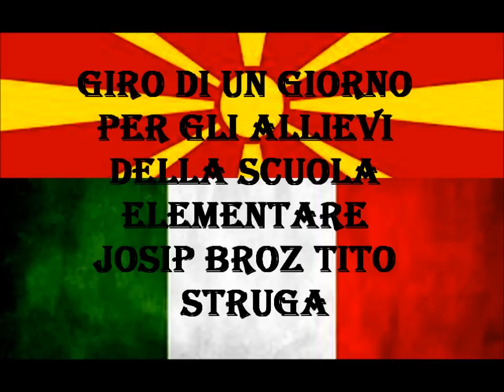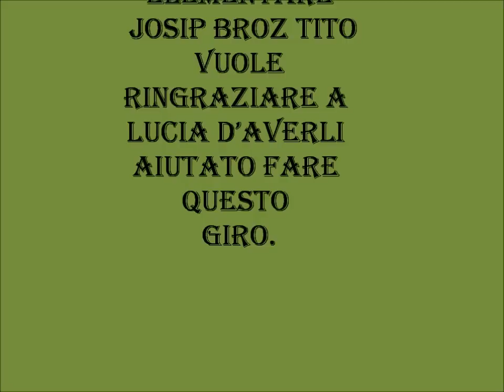Ednodnevna ekskurzija za uchenicite od OU Josip Broz Tito Struga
Explore Macedonia - Team building workshop and one day excursion for primary school students from Struga
This activity has been implemented in July 2012 by LDA Struga and has been supported with private donation from Lucia Masetti from Italy.
The main goal of this activity was to organize team-building activity for group of youngsters from primary school in Struga and to have them fall in love in all their country has to offer.. This activity was implemented in the beautiful Macedonian country side. The children were introduced to the Macedonian traditions,food and folklore and had great fun riding donkeys in the mountain. Macedonia suffers a huge brain drain in the last years, and we believe that such activity will help young people appreciate more their home-country and later on try to make it better by choosing to stay and work here rather than emigrating.
LDA Struga wants to thank the parents that supported this idea and its implementation, Lucia Masetti who donated finances for its realization, Milco Kotoski from village Kuratica for helping the organzation in the village, Tanja Petreska for making this video, Vladimir Karaev for doing the workshop.

Оваа активност беше имплементирана во Јули 2012 од ЛАР Струга и беше поддржана преку приватна донација од Лучиа Масети од Италија. Главната цел на оваа активност беше да се организира обука за тимска работа за група млади од едно основно училиште од Струга и да им се помогне на младите да ја засакаат нивната родна земја и се што таа може да им понуди.
Активноста беше имплементирана во прекрасната рурална област во Југозападна Македонија. На децата им беа претставени дел од македонските традиции, фолклор и храна и сите заедно уживаа јавајќи магариња низ селото.
Македонија има голем проблем со феноменот наречен „одлив на мозоци" и тимот на ЛАР Струга верува дека вакви активности може да им помогнат на младите луѓе да ја ценат повеќе нивната родна земја и ќе ги инспирира кога ќе созреат, наместо да емигрираат во странство, најпрво да се обидат да останат и да направат нешто за да го подобрат животот тука каде што се родиле.
ЛАР Струга им се заблагодарува на родителите ки ја поддржаа оваа активност и ни помогнаа при нејзината имплементација,на Лучија Масети која донираше средства за оваа активност, Милчо Котоски кој ја организираше посетата на село Куратица, Тања Петреска која го направи ова видео, Владимир Караев кој ја одржа обуката за тимска работа.